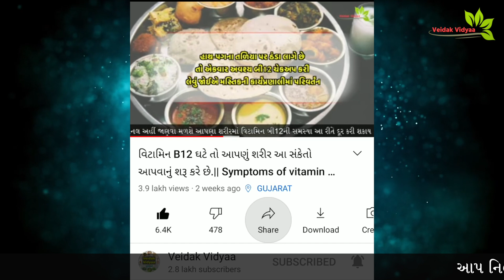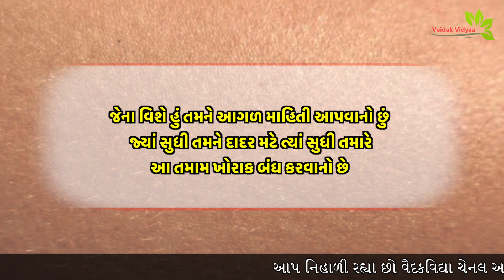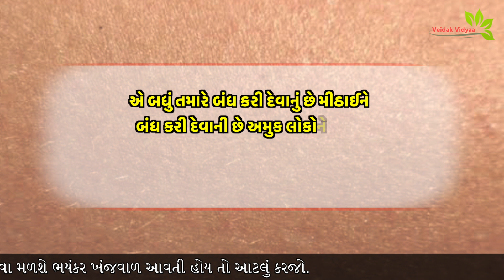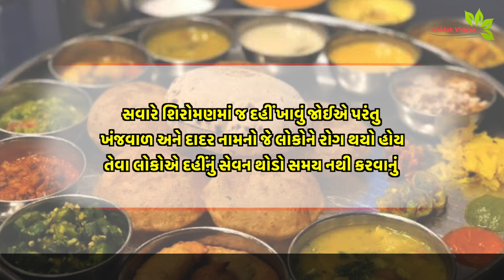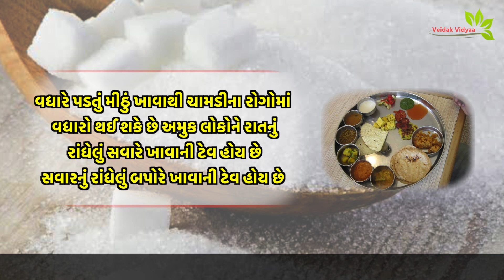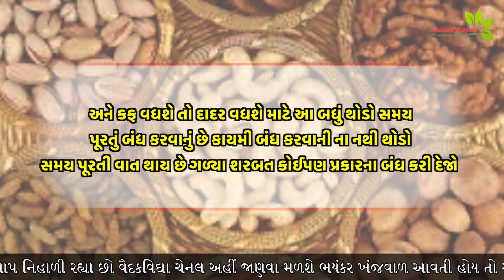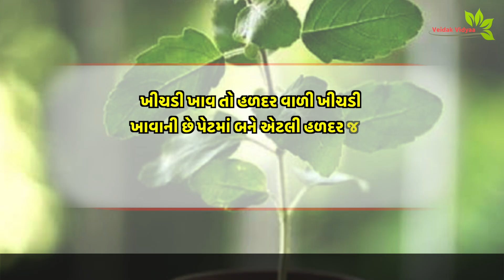ઘર બેઠા ધાધર મટી જશે બસ આજથી આટલું ખાવાનું બંધ કરી દેજો || Veidak vidyaa || 1